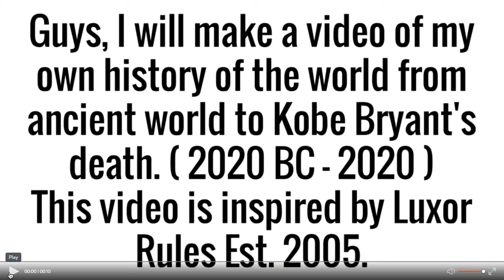Hehe, guys!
I will make that video all about my own world history when I already downloaded the Wrapper Offline.